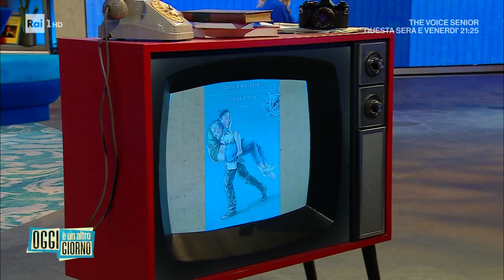Daniele Mencarelli, dalla gioventù turbolenta al Premio Strega - Oggi è un altro giorno 01/02/2023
- Daniele Mencarelli presenta il suo ultimo libro Fame d'Aria, che ha vinto il Premio Strega, dove Mencarelli affronta il tema delicato del rapporto padre/figlio in particolare quando questi è affetto da autismo.